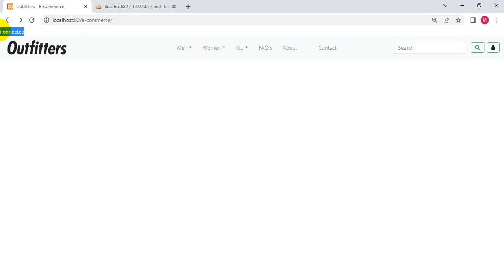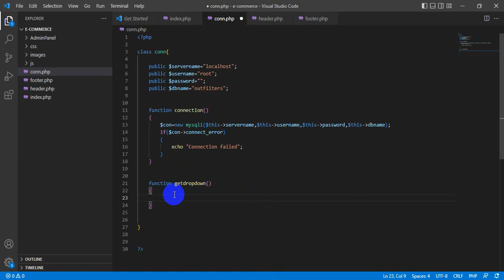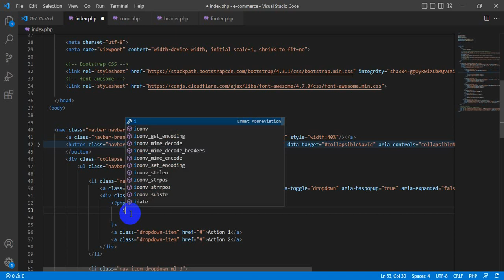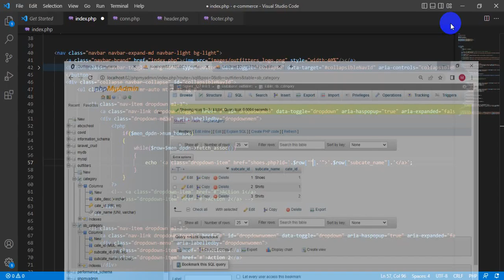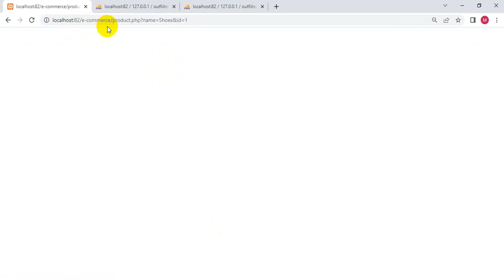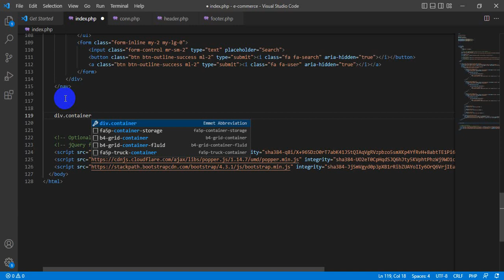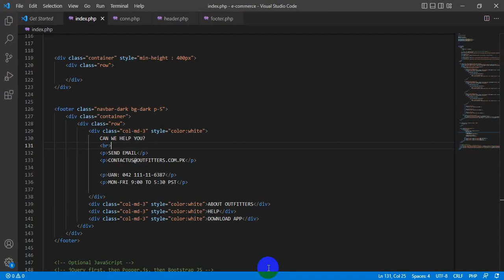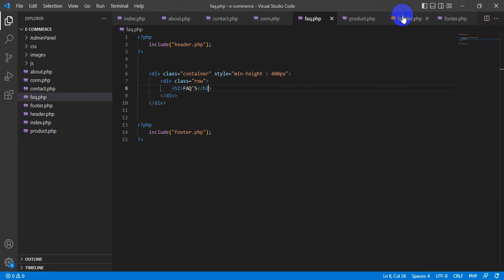PHP e commerce 02